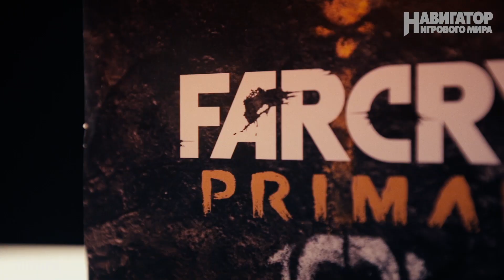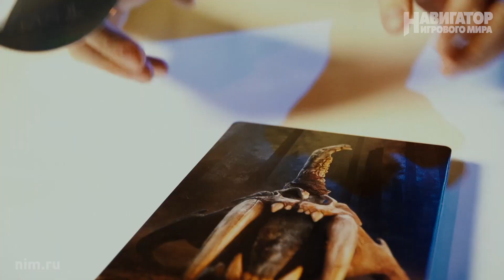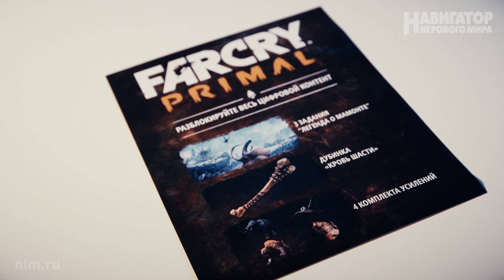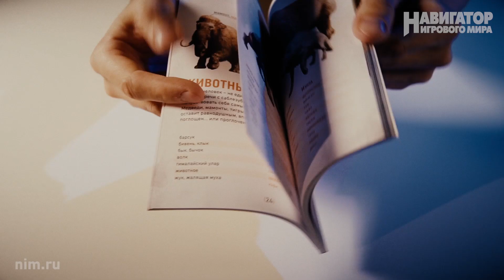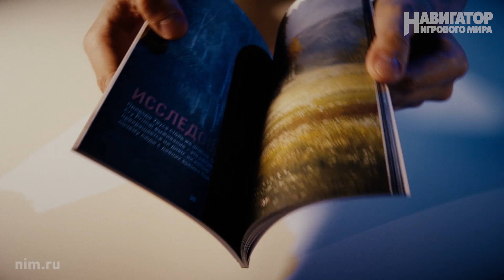Far Cry Primal - обзор коллекционного издания. Вскрытие покажем!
Как жили люди в каменном веке? Чем питались? Как проводили досуг? Что вы знаете о них? Если не очень много - посмотрите на игру Far Cry Primal. Коллекционную версию этого шутера мы недавно открыли, а там! практически саблезубые тигры - подробности в нашем видео!